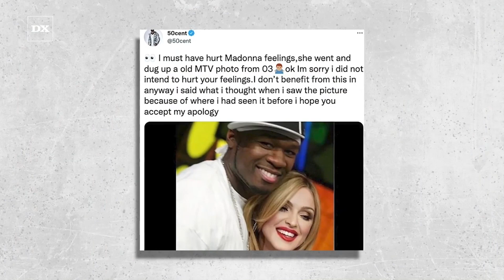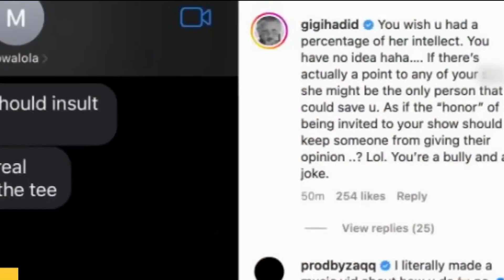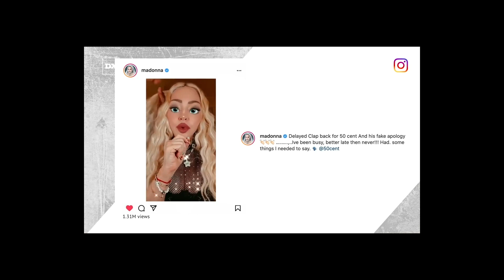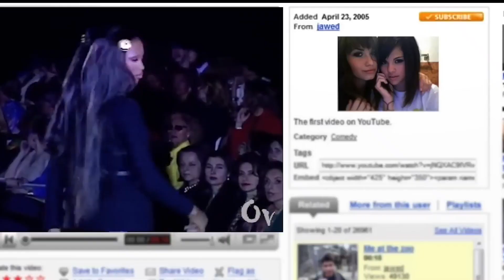The Most SHOCKING Fights Of Hollywood | With Will Smith, Taylor Swift, The Kardashians & More!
🔥Support us now and become an Celebrities Fan: @celebwhisperer1

Experience the electrifying showdowns of Hollywood's top 10 real celebrity fights, featuring the likes of Selena Gomez, Kylie Jenner, and Hailey Bieber. Dive into the gripping conflicts that have stirred headlines and captured the attention of fans worldwide. Tune in to see all the drama unfold in this eye-opening video!

📺 Watch the entire video for more celebrities news/gossips!
About Celeb Whisperer:

🎥 Videos about celebrities and the hollywood world

👍🏻Written, voiced and produced by Celeb Whisperer